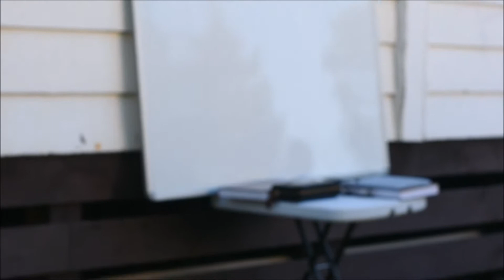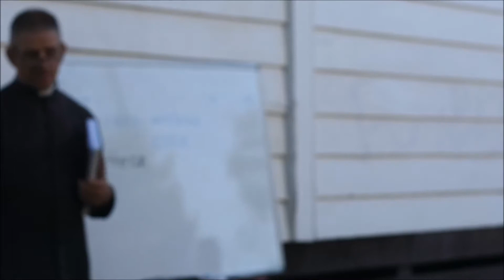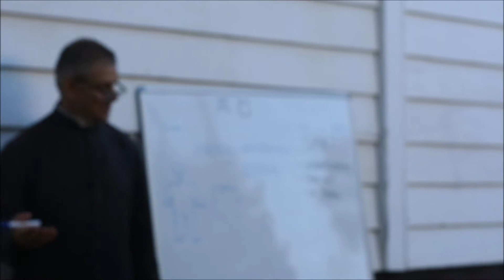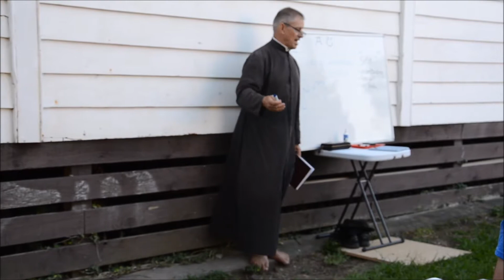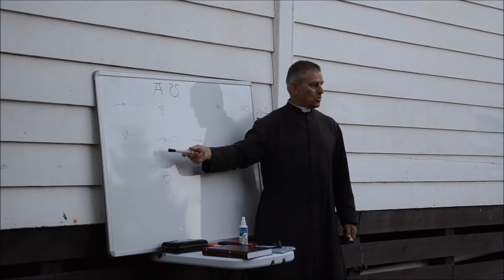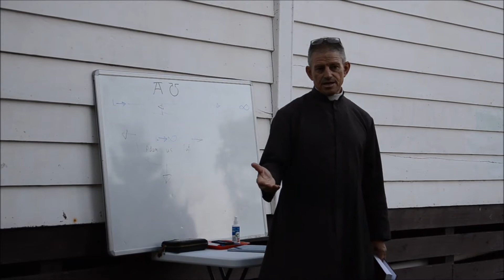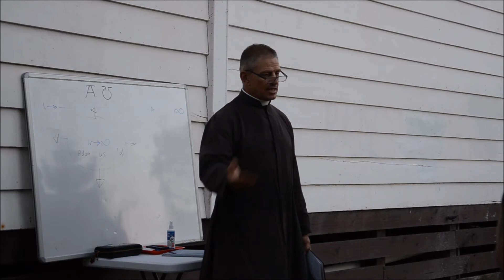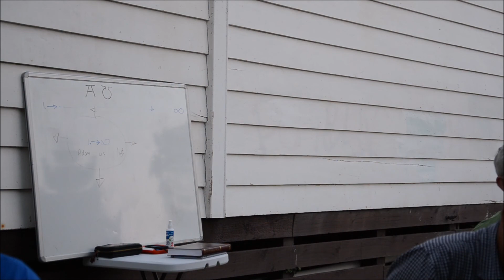My Catholic Faith Clases 29 Jan 2018 #1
This are a secuence of videos from the book My Catholic Faith. the class is giving by Father Sumich